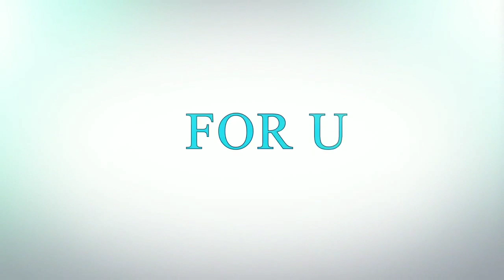Famous Temples Of India